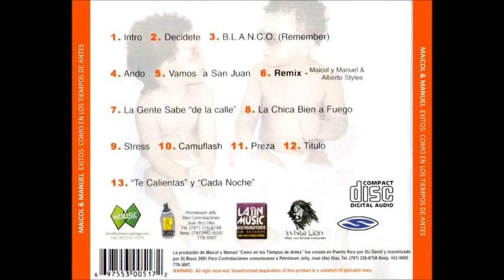Maicol & Manuel - Como en los Tiempos de Antes [2001] Album Completo